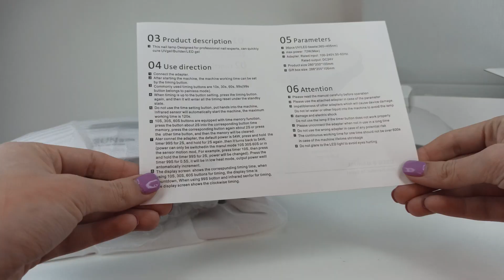LED UV Лампа для маникюра SX Plus 72 Вт 36 диодов на две руки с Датчиком движения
Универсальная LED/UV лампа SX Plus 72 Вт - обладает технологией двойного источника света, охватывает более широкий спектр ультрафиолетового диапазона, по этому подходит для сушки гель-лаков и большинства гелей, оснащена 36 светодиодными лампочками.

Съемное дно в лампе предусмотрено, что обеспечивает вполне комфортное выполнения педикюра. Дно крепится с корпусу с помощью магнита. Имеет пластиковый корпус, на верхней части которого расположены кнопки управления режимами таймера, а также цифровой дисплей.

Лампа очень просторная, в нее могут с легкостью поместится обе руки. Имеет 4 режима работы таймера: 10, 30, 60 и 99 секунд (это режим пониженной мощности).

Для просушивания гель-лака достаточно 10-30 секунд.